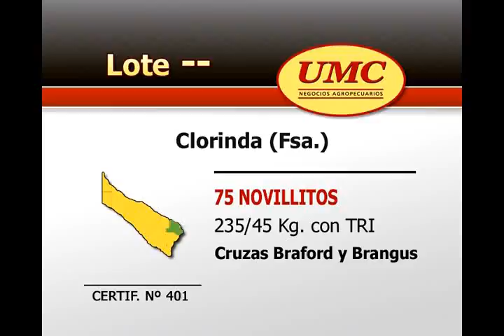07 05 12 Lote 401